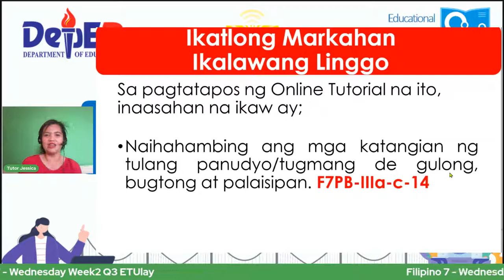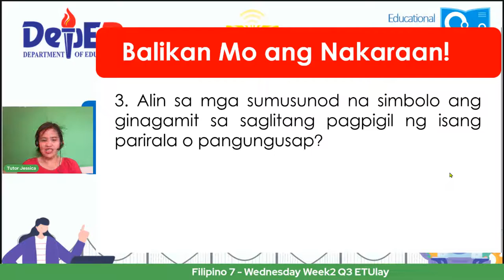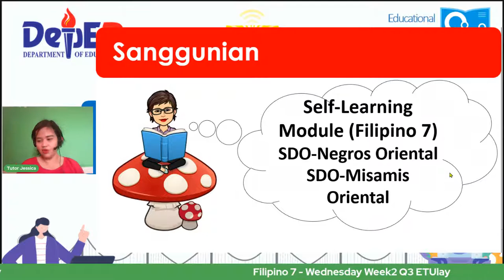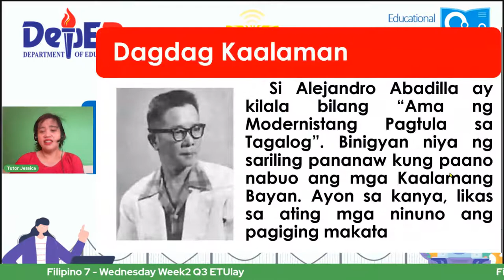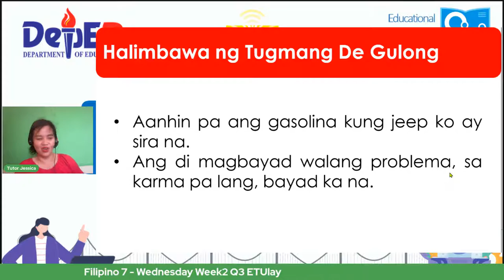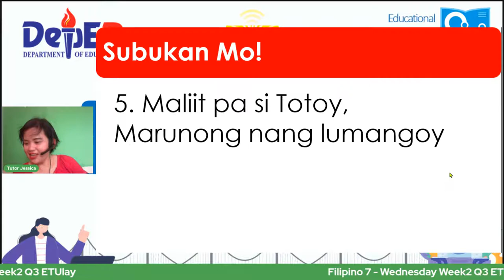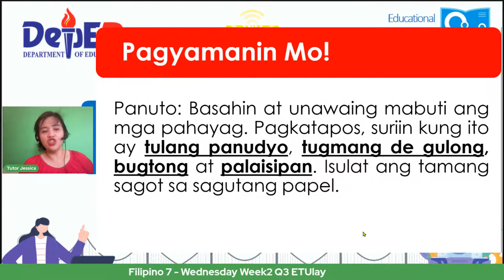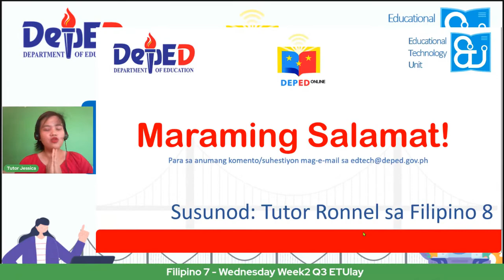Filipino 7 - Wednesday Week2 Q3 ETUlay